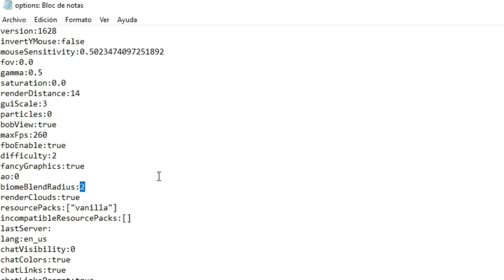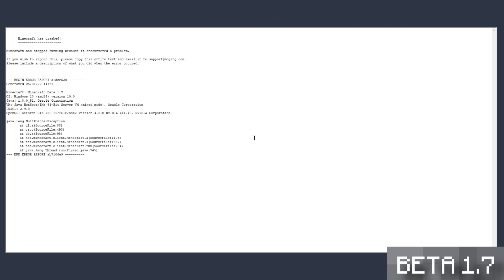30 MANERAS de ROMPER Minecraft *MÁS*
30 Maneras de romper minecraft *más*
30 formas de romper minecraft *más*
Anteriormente te mostre 25 formas de romper minecraft, en este video te mostrare mas sobre como puedes crashear, romper o llevar minecraft a su limite mediante distintas formas. Serán 30 y los fps de tu pc bajaron, así que si tienes una computadora de bajos recursos y quieres aumentar sus fps este no es tu video. Además haremos de minecraft injugable.
Utilizaremos comandos, bloques de comandos, mods o paquetes de textura para hacerlo.
En mi canal Gelo podrás encontrar todo sobre minecraft, curiosidades, trucos, bugs, hacks, métodos de duplicación, glitch, consejos, construcciones, trivia y muchas cosas mas.

COMANDOS Y MODS:
PORTAL: THE CREEPING NETHER
TEXTURE PACK: BROKEN-BAT-PACK
ANCHO: WIDE TEXTURE PACK
MURCIELAGO: /execute @e[type=bat] ~ ~ ~ summon Bat

Asi ROMPI mi MINECRAFT, 25 Maneras de romper minecraft, ROMPI MINECRAFT DE 30 FORMAS.